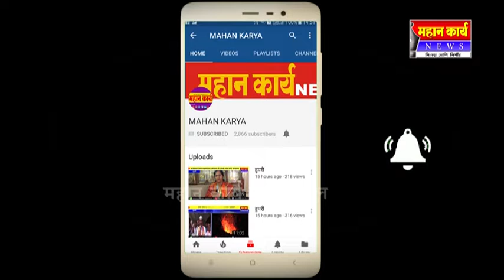जयसिंगपूर शहरासह उपनगरात डासांचं थैमान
जयसिंगपूर शहरासह उपनगरात डासांचं थैमान : डास फवारणी नसल्यानं नागरिकांच्या आरोग्याला धोका